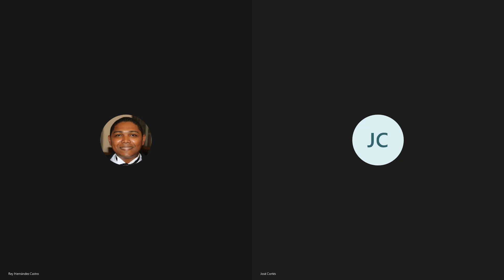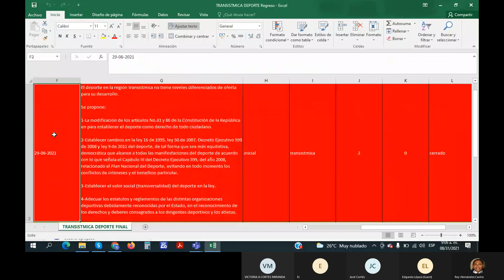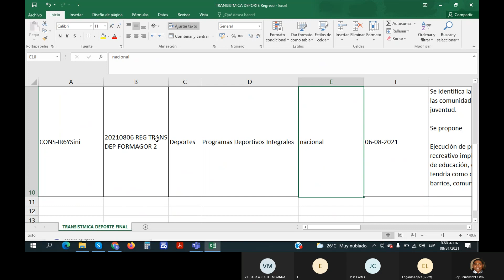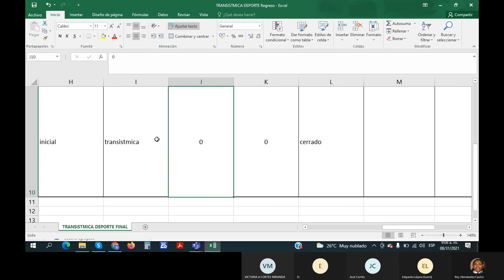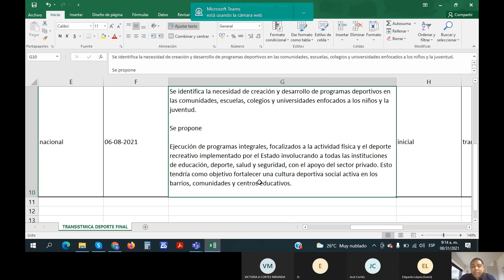PB REG TRA DEPORTES 20210831 080838 Grabación de la reunión